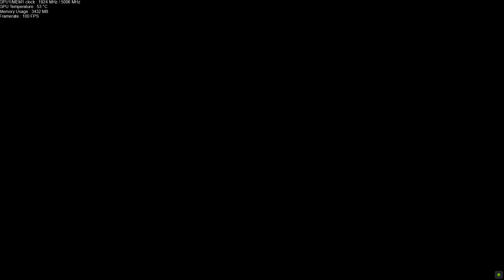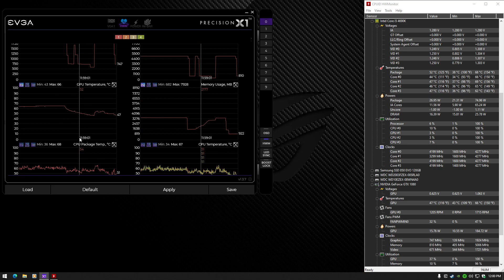Crysis 3 Remastered PC Gameplay | i5 4690K | GTX 1080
I got the game over the weekend and figured I would see how will the i5 4690K would handle it. I show the game settings after couple minutes in.

PC Specs:
ASUS Z97-AR
i5 4690K OC to 4.2GHz
ASUS GTX 1080 StockClock
2TB WD Black
Samsung SSD OS